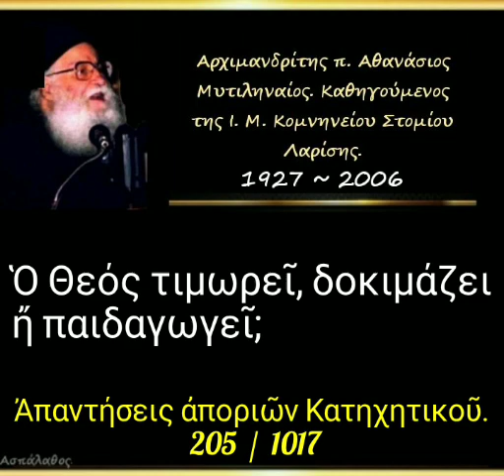Ὁ Θεός τιμωρεῖ, δοκιμάζει ἤ παιδαγωγεῖ; Ἀπορία. 205/1017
► Ομιλία:🔹205

06-03-88

Ὁ Θεός τιμωρεῖ, δοκιμάζει ἤ παιδαγωγεῖ;

6'